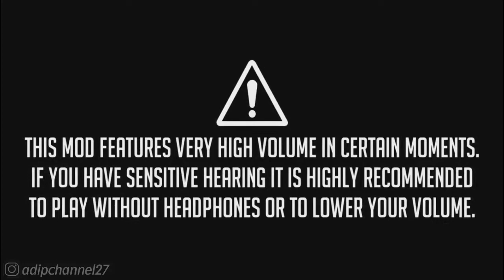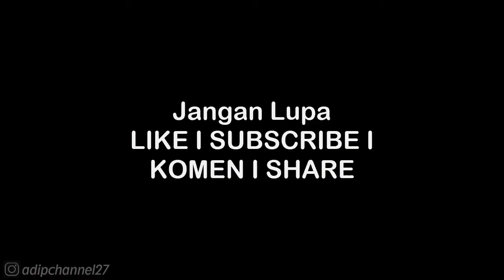Cancer Series | Sonic & All-Star Racing: Most Wanted - Cost to State 150,000 | NFS Most Wanted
List #2 Saweria :
11. Alfisahr Riski - 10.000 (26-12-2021)
12. Sultan (Tidak mau di sebut) - 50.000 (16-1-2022)
13. Tukang TubTube - 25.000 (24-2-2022)
14.?

Follow Aku di :
Instragram : @adipchannel27

. . . . . . . . . . . .Terima Kasih. . . . . . . . . . . . .